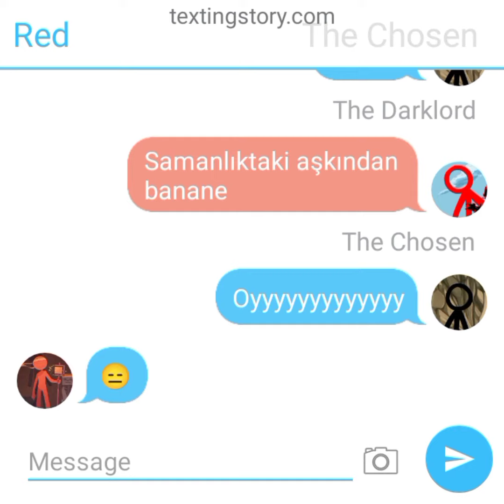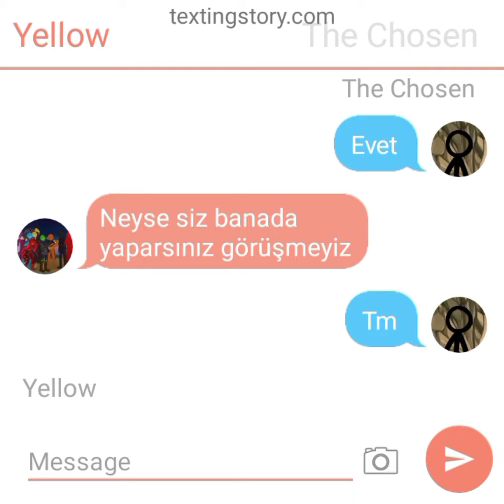TCO ve TDL gizli hikayesi 3